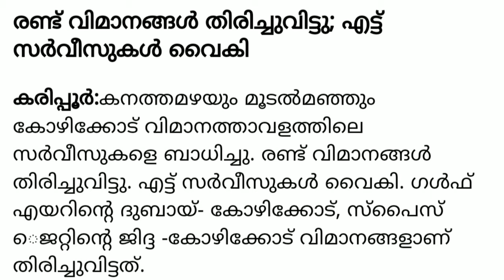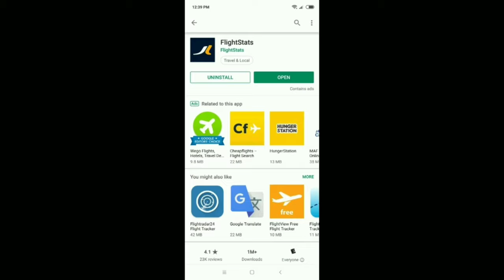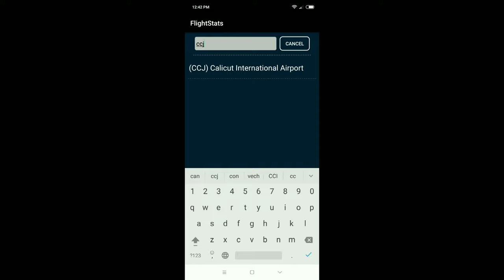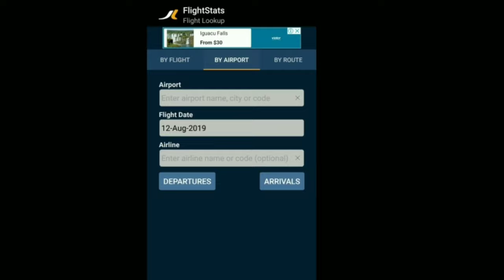Flight status| know your current status of your flight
School videos STD1 Saudi Visit Places Saudi Visit Places

Welcome to the youtube channel TOTAL 4 YOU..😍